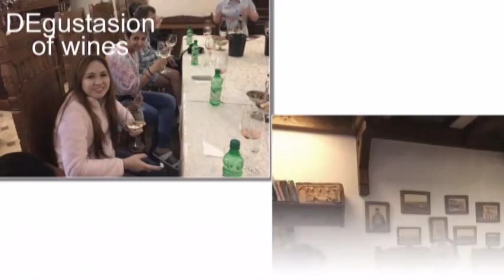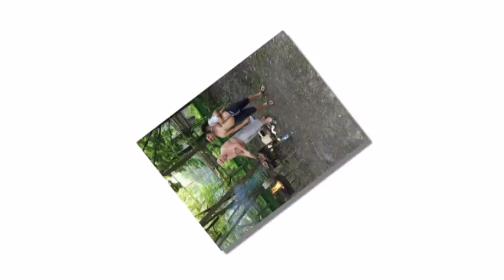Home, sweet home, baptism & wedding. Moldova, June 2016